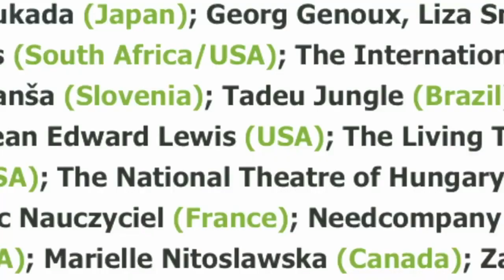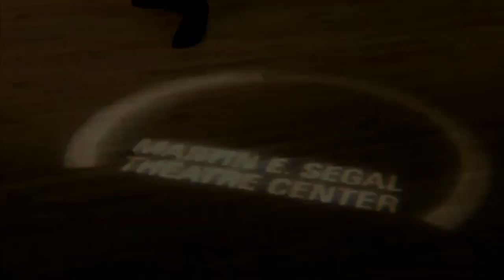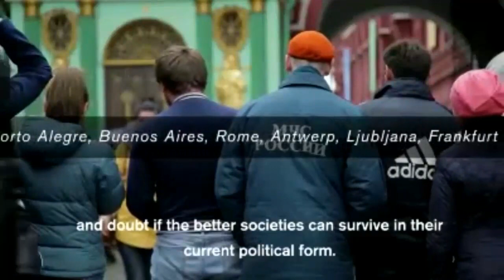Artist Talk: Thomas Ostermeier (Schaubuhne, Berlin) - October 12th, 2017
A conversation with Schaubühne Berlin’s influential artistic director Thomas Ostermeier–one of the world’s most thrilling and recognized German theatre-makers of today. With
Marvin Carlson and Frank Hentschker.

Ostermeier began his theatrical career in 1990 acting in Einar Schleef’s Faust project at Berlin University of the Arts. He studied directing at the Ernst Busch Academy of Dramatic Art in Berlin and became the assistant of Manfred Karge. After staging the Russian symbolist Alexander Blok at the Ernst Busch Academy, Ostermeier was asked in 1996 to take over the Barracke of the Deutsches Theater in Berlin as the Artistic Director.

Early on in his career Ostermeier rebelled against “decoration” and celebrity culture within theatre – embracing the “intimate and violent” psychological realism prevalent among young British playwrights like Sarah Kane and Mark Ravenhill, whose plays he directed next to the works of young emerging German dramatists, such as Marius von Mayenburg.

Since 1999, at the age of only thirty-two, he has become the Artistic Director of Schaubühne Berlin and since 2005, he has also been Professor for Directing at the Ernst Busch Academy. He is best known for his acclaimed and worldwide touring productions like Hedda Gabler, Hamlet, An Enemy of the People, and RICHARD III. His productions won numerous awards and in 2011 he became the youngest ever recipient of the Golden Lion for his life’s work at the Venice Biennale. In July, he presented the world premiere of Returning to Reims, an urgent reflection on the new world order starring Nina Hoss, adapted from Didier Eribon’s memoirs.